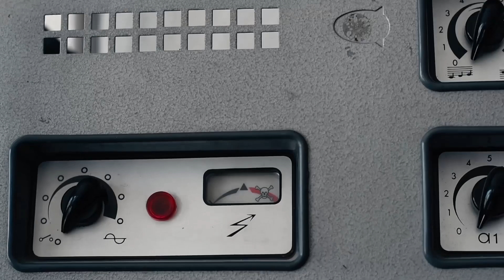Los diez días más raros de mi vida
Vídeo en el que hago un repaso por las horas más emocionantes y desconcertantes de mi vida. De mi retirada a la detención. Gracias a la gente que lo hizo posible (el vídeo)